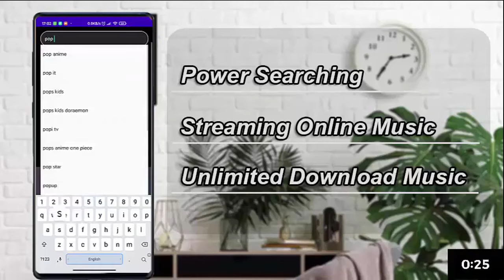Flying dogs to their forever homes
Contributor Conor Knighton takes to the skies with Wyoming pilot Peter Rork, a retired surgeon and pilot who&#039;s found a new purpose in life by helping dogs in need find homes, flying animals to adoption centers through his non-profit, Dog Is My CoPilot. (This story was originally broadcast on August 23, 2020.)